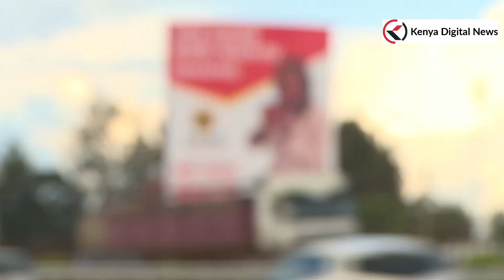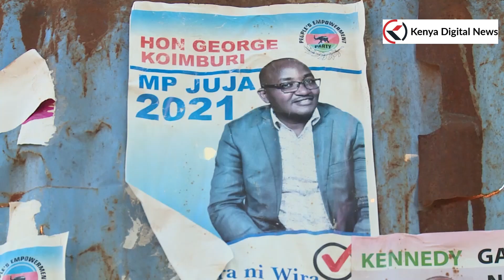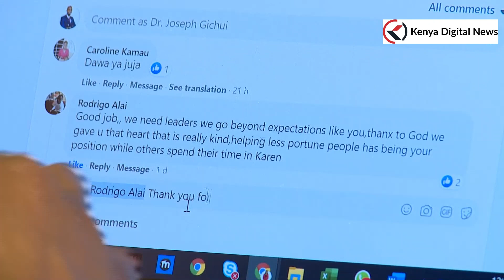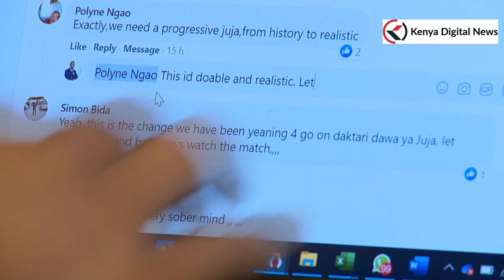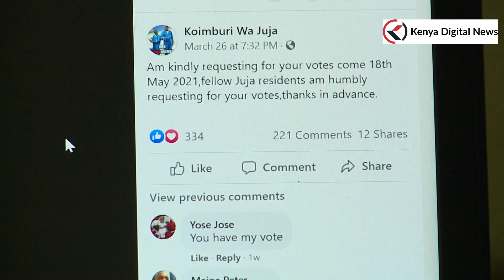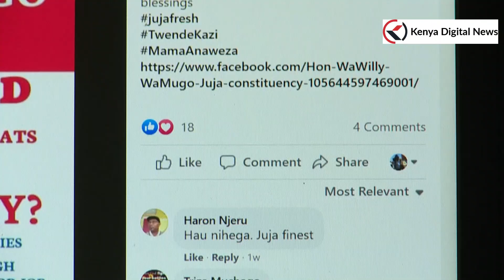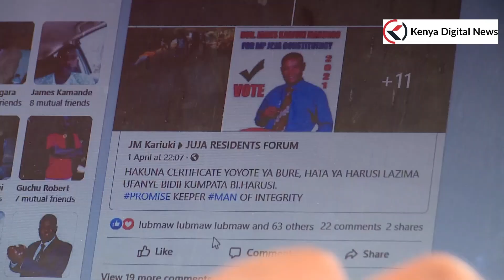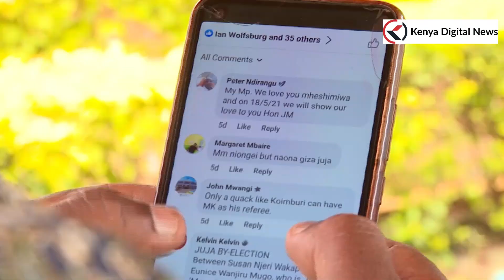JUJA PARLIAMENTARY ASPIRANTS FORCED TO CAMPAIGN ONLINE FOLLOWING PRESIDENT UHURU'S DIRECTIVE!!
President Uhuru's directive on gatherings force Juja Parliamentary aspirants to campaign online.